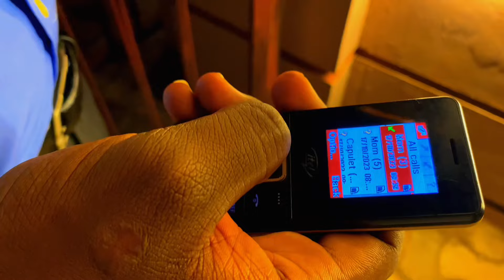Tuition (the struggle)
Tuition is a short film that shines a light on the effects of financial hardships and parental neglect on the minds of final students. Many study less graduate.